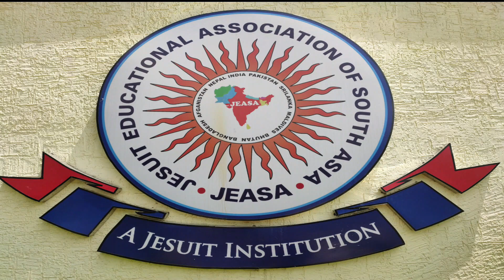ST JOHN'S RANCHI (Official )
St. John's School, Ranchi
Educational